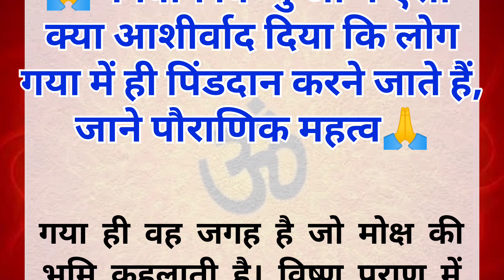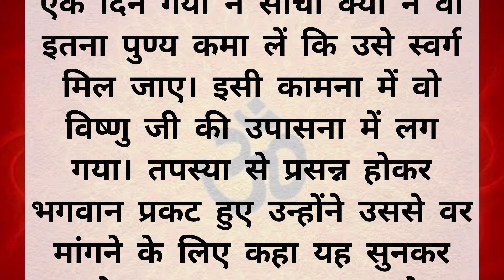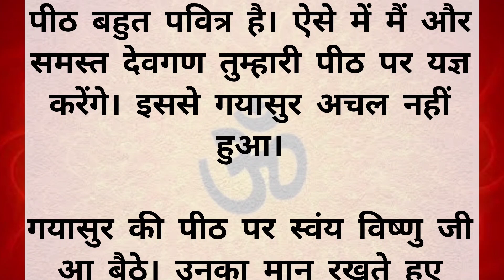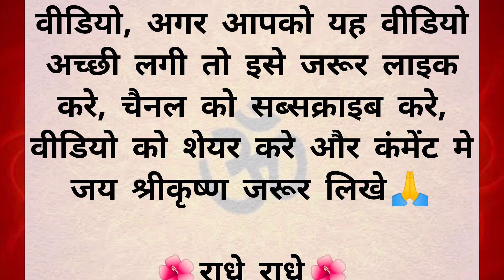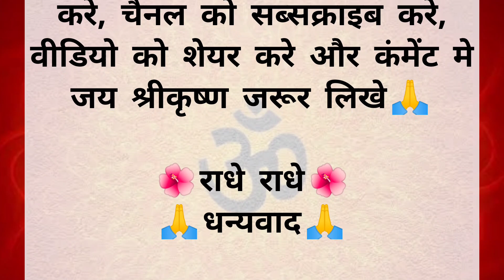क्यों करते हैं गया में पिंड दान | Gaya Me Pind Daan | Hindi Kahani | Suvichar With Karuna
क्यों करते हैं गया में पिंड दान | Gaya Me Pind Daan | Hindi Kahani | Bhakti Kahani | Suvichar With Karuna
क्यों करते हैं गया में पिंड दान? गया का रहस्य! | Garud Puran : Why Pind Daan is done in Gaya?

क्यों करते हैं गया में पिंड दान | Gaya Me Pind Daan | Hindi Kahani | Bhakti Kahani | Bhakti Stories

गरुड़ पुराण, Significance of Pind Daan, मृत्यु के बाद हिन्दू धर्म में पिंडदान का क्या महत्व है?,